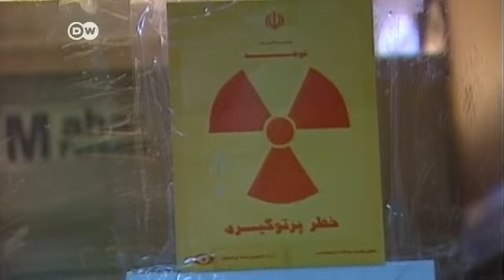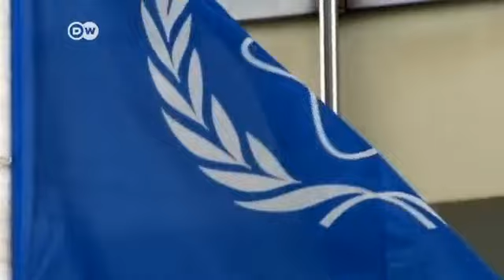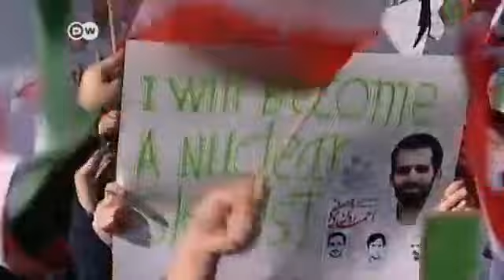Iran nuclear talks enter new phase | Journal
Nuclear energy officials and Tehran are trying to bridge differences over access to a facility where it is suspected Iran is developing a nuclear bomb. The talks come just before a new round of international negotiations in Kazakhstan later this month on Tehran's disputed nuclear program.